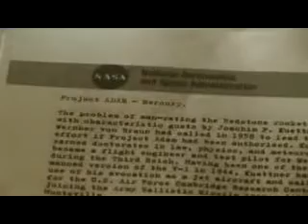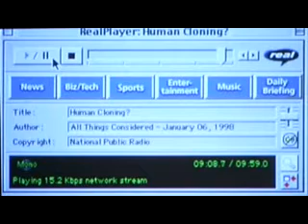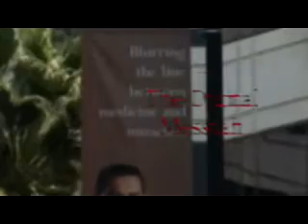The Transhumanists part 13 documentary by Frank Theys